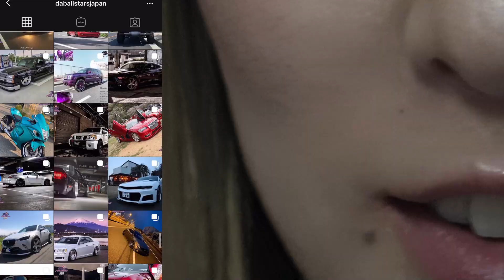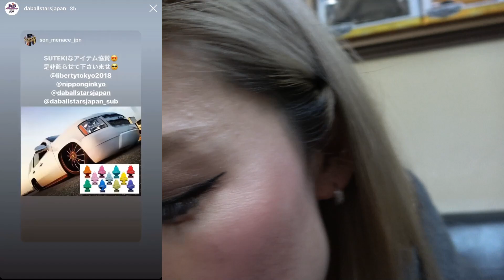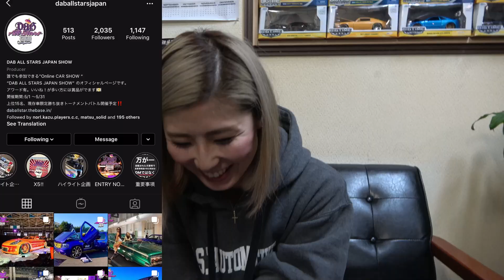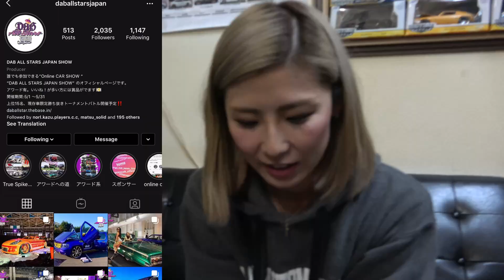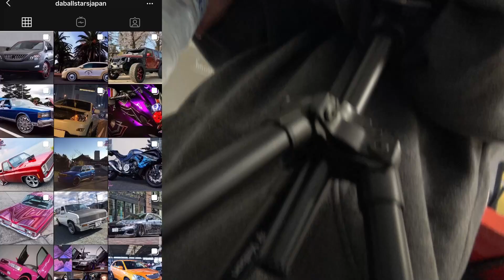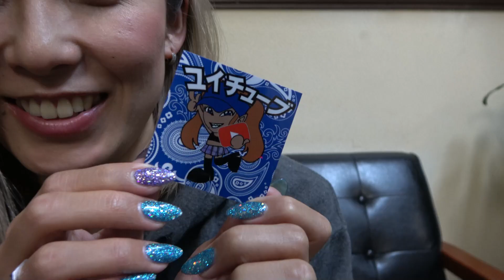【必見のイベント紹介♡】オンラインでのカスタムバトル勃発!!おうち時間を生かしたカスタムカーイベントが開催されてます♡≪Yui_Tube≫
今回は「おうち時間」を上手く利用するために
オンライン上でのカスタム カーショーが開催されているので

「DAB ALL STARS JAPAN SHOW」
☆公式Instagram☆

誰でも参加できる”Online CAR SHOW “
“DAB ALL STARS JAPAN SHOW” のオフィシャルページです。
アワード有。いいね！が多い方には賞品がでます💵
開催期間:5/1 〜5/31
上位15名、現存車限定勝ち抜きトーナメントバトル開催予定‼️
daballstar.thebase.in

【愛車紹介させてください♡】ローライダー♡ShowCar♡1960y シボレーインパラ コンバーチブル《Yui_Tube》

【愛車紹介させてください♥】ガールズオーナー!!イケイケ仕様のシャコタン♡ＵＳ仕様!!日産スカイラインクーペ♡≪Yui_Tube≫

【作業風景♥】ＢＭＷ 4シリーズ グランクーペ(F36)Ｍパフォーマンス リップスポイラーの取付♡≪Yui_Tube≫

【ショップ訪問シリーズ♥】LIBERTY WALKさんに行ってきました♥パート１♡LBWKアパレルでお買い物♡《Yui_Tube》

【Dayクルージング】みんなでクルージングしてきました♡カスタムカーがゾロゾロと登場!!≪Yui_Tube≫